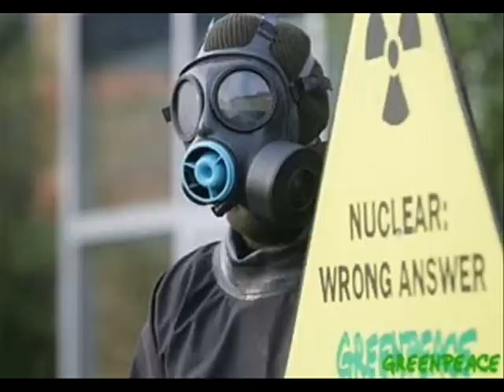JOBBYKRUST in the cold earth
ANARCHO PUNK/CRUST